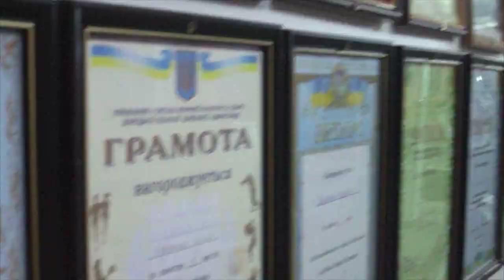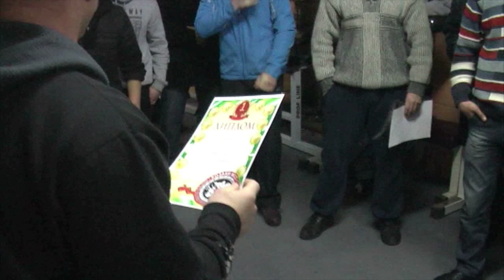Народные Забавы Нежин